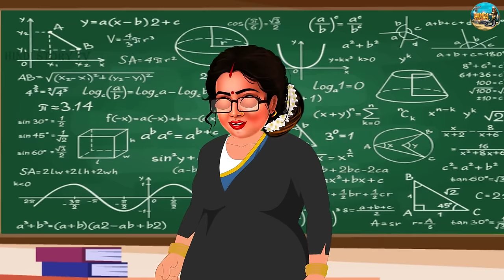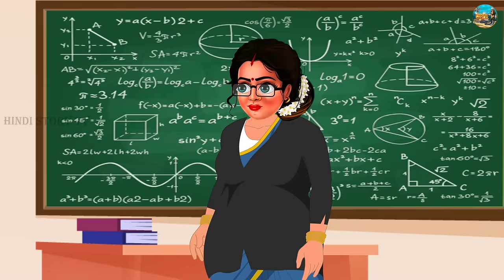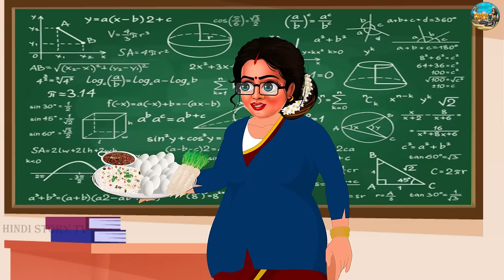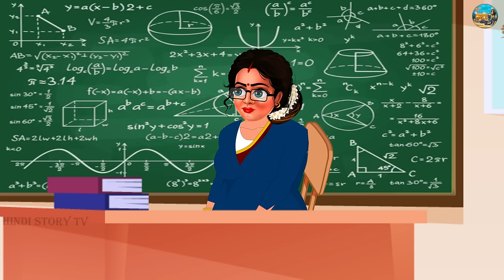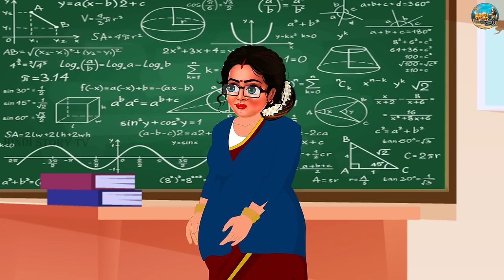पाद मारने वाली नई टीचर | Gareeb School Student | Hindi Story | Hindi Kahani | Stories | Kahaniya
Credits: Sound effects obtained from